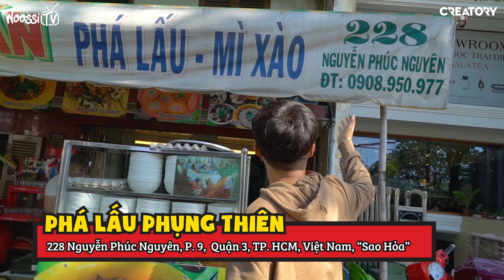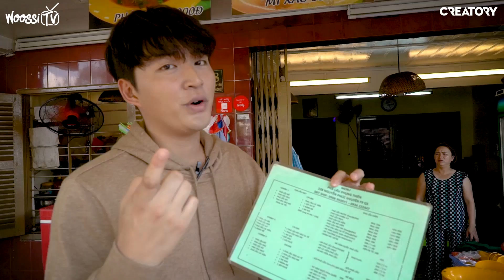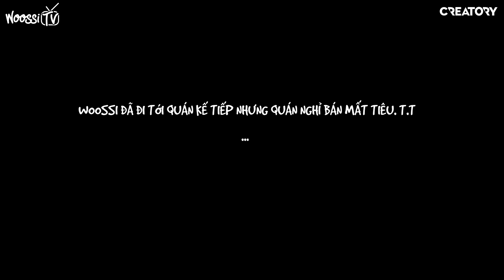3 KIỂU PHÁ LẤU ĐỘC NHẤT SÀI GÒN NÊN THỬ 1 LẦN TRONG ĐỜI | CHÁP CHÁP CÙNG WOOSSI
Fan phá lấu ở Sài Gòn chắc chắn không thể bỏ qua 3 kiểu phá lấu này nhaaaaa. Vì rất ngon và độc lạ đó, kiểu thứ 3 là phù hợp nhất mùa mưa nè. Check it out!!